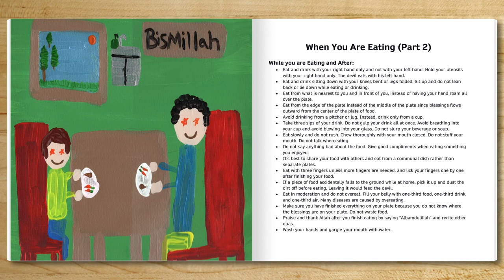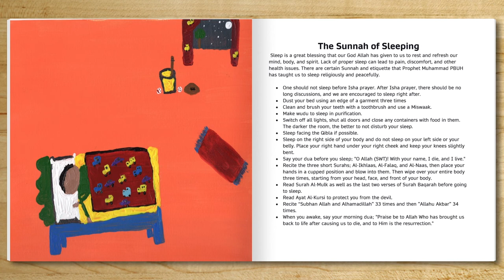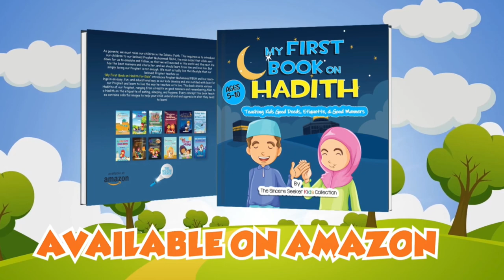Sunnah of Sleeping in Islam